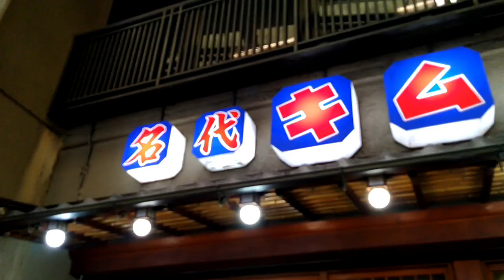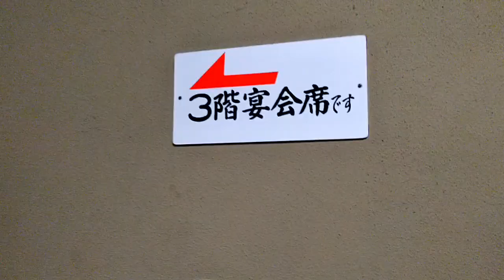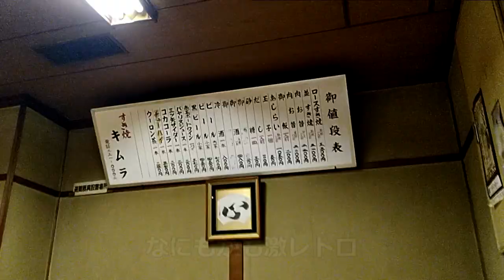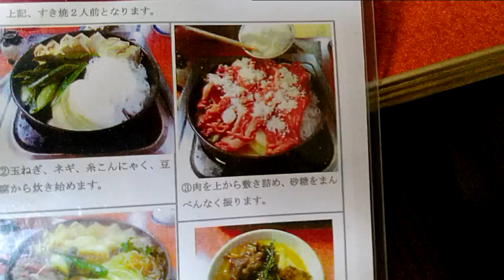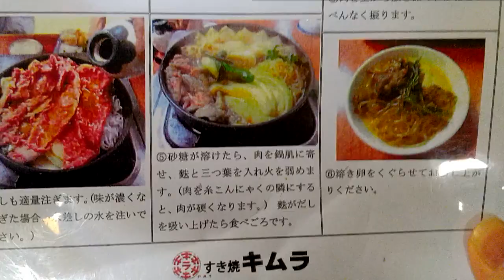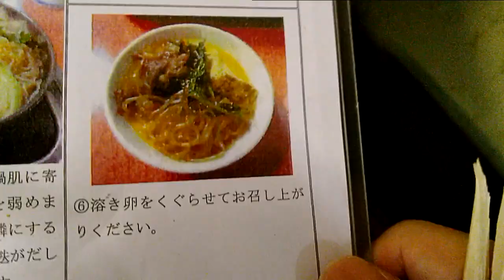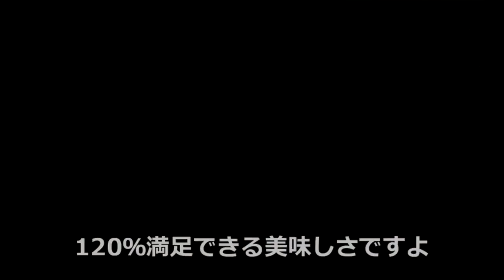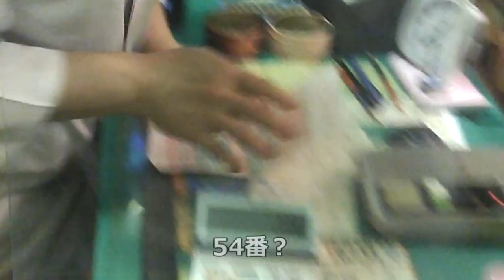【すき焼きキムラ】昭和7年創業の激レトロ店でひとりすき焼き（京都河原町）Kyoto Sukiyaki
京都の河原町駅から徒歩4分ほどの「すき焼き キムラ」は昭和7年創業の超老舗すき焼き専門店です。12時から14時はランチタイムサービス限定で2,200円で「和牛すき焼き」が食べられます。
昭和の風情たっぷりの雰囲気の中食べるすき焼きは格別です。

About a 4-minute walk from Kyoto Kawaramachi Station, "Sukiyaki Kimura" is a long-established Sukiyaki specialty Restaurant founded in 1952. For lunchtime service from 12:00 to 14:00, you can enjoy "Japanese Wagyu Sukiyaki" for 2,200 yen.
Sukiyaki, which is eaten in the atmosphere of the Showa period, which is an old Japanese style, is exceptional.